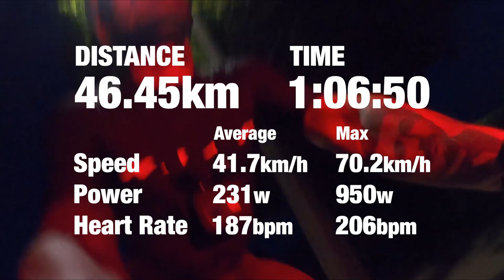HIGH SPEED CHAIN GANG CYCLING!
EPISODE #30
If only I could go back to the summer chain gang... in this episode of the vlog I'm getting sick and tired of riding in the these terrible weather conditions... so I start to day dream about being back in the summer on the evening chain gang ride!
I don't think there's anything more fun that blasting around your local roads at full speed on a warm summer's evening...
So I take you back in time to do just that! Theres a good strong group of eleven riders that join in and its certainly not for the faint hearted... full gas, flat out and gasping for breath, its one hell of a ride!

Here's a link to the strava data if you wish to look through the figures in greater detail:

I'd like to hear what you think, if you have any suggestions or if there's something particular you'd like to see... maybe you could even set me a challenge to complete? Hit me up in the comments...

C - R - E - D - I - T - S
Film & Editing by Thomas Martinez.
Featured Music:
9th Wonder - ComplainSoul!
Twisted Sister - The Kids Are Back